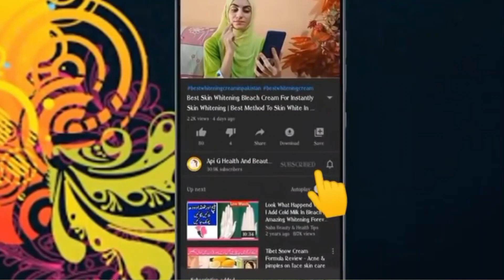"Mustard Oil Magic: Grow Your Hair Long and Gorgeous in Just 1 Week!"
Welcome to our hair-care haven! 🌟 If you've been dreaming of Rapunzel-worthy tresses, your wish is about to come true with our Mustard Oil Magic method. 🌿✨

Subtitle: "Unlock the Ancient Secret for Rapid Hair Growth and Shine!"

Get ready to be mesmerized as we share the spellbinding journey of achieving long, stunning hair in just one week using the remarkable power of Mustard Oil. 🚀🌺

🔮 Dive into the Science and Tradition: We'll dive deep into the science and tradition that makes Mustard Oil a game-changer for hair growth. From stimulating follicles to nurturing strands, you'll learn why this method has everyone talking.

🌱 DIY Elixir Recipe: Our DIY elixir recipe is a potion of wonders! 🧪✨ Learn how to concoct this magical blend using simple ingredients for maximum hair enchantment.

💃 Real Transformations, Real Magic: Witness real people's hair transformations that will leave you in awe. See the incredible before-and-after results and get ready to be inspired.

🔑 Key Tips and Tricks: We're letting you in on the key tips and tricks that maximize the Mustard Oil Magic effect. From scalp massage techniques to application rituals, we've got you covered.

🌟 Embrace the Magic: Don't miss this chance to embark on a hair journey like no other.

Get ready to be bewitched by the power of Mustard Oil Magic! 🌟✨ Your journey to long, gorgeous hair starts now. Let the transformation begin! 🌈🌼